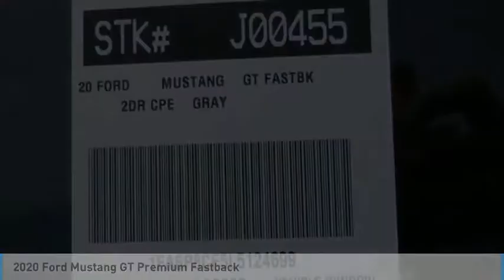2020 Ford Mustang ORANGE TUSTIN PLACENTIA FULLERTON ORANGE COUNTY 00J00455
2020 Ford Mustang GT Premium Fastback

Villa Ford
2550 N. Tustin St.